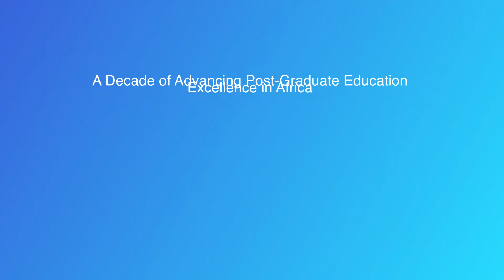The ACE Success Stories: Hear from our Student Beneficiaries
For a decade, the ACE Programme has been dedicated to transforming higher education in Africa.
Today, the project boasts significant success, impacting student beneficiaries, forming strategic partnerships, and enriching university communities and the broader society. Watch the video to hear student beneficiaries share their experiences with the project.